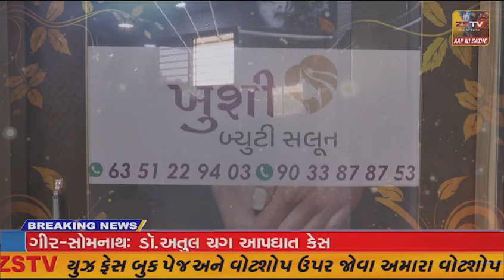જામનગર ના કાલાવડમાં શિશુમંદિરમાં શિક્ષણનો પ્રારંભ કરવામાં આવ્યો